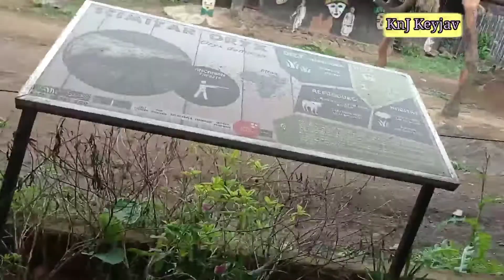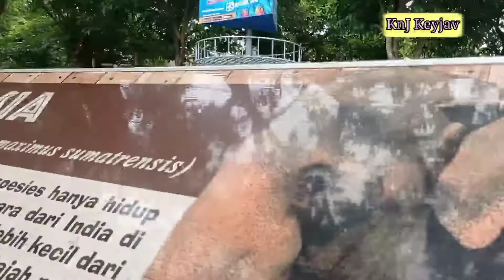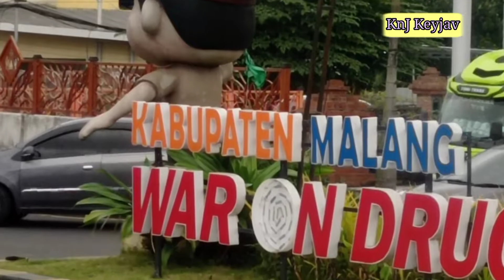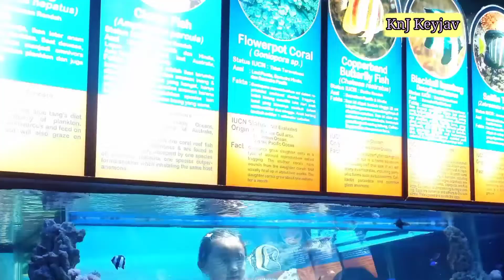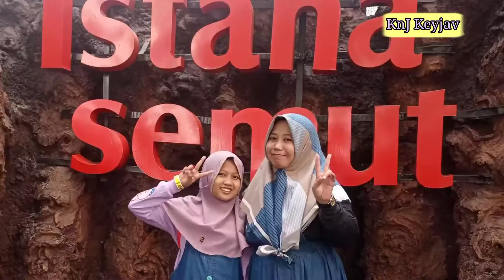Family Gathering SMP BP Assa'adah di JTP 2 part 1